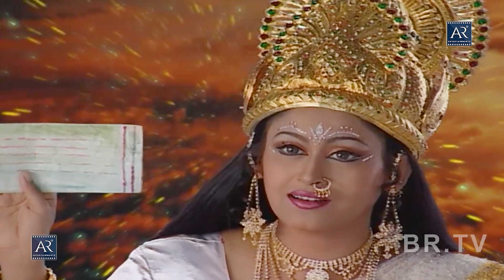अब तो काल भी तुम्हारी रक्षा नहीं कर सकता क्योंकि तेरे वध का आदेश स्वयं महाकाल ने मुझे दिया है दक्ष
Maa Shakti Serial Ep-19